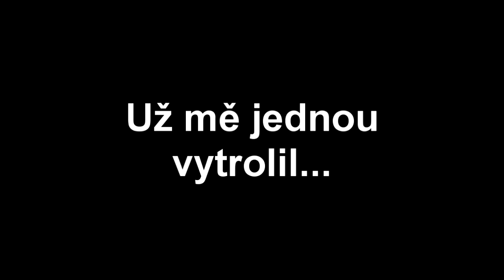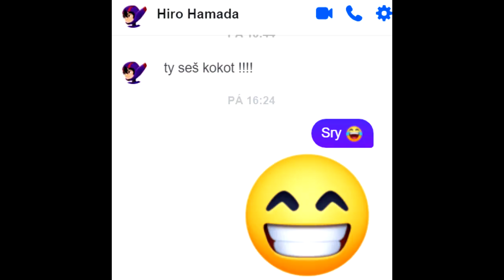Troling Hira na mém serveru...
Tak tady máte toho retarda co mě potrolil :D
ČTI POPISEK...

Editováno v programu ► Vegas pro 14.0

PC Sestava (PROZATÍMNÍ !!!)

► Procesor: AMD A8
► Grafická karta: AMD Radeon R7 350

Kamera ► Vega+
Mikrofon ► YENKEE YMC 1020GYw